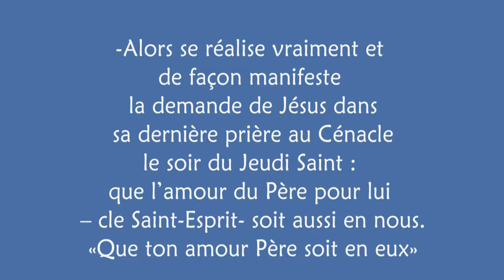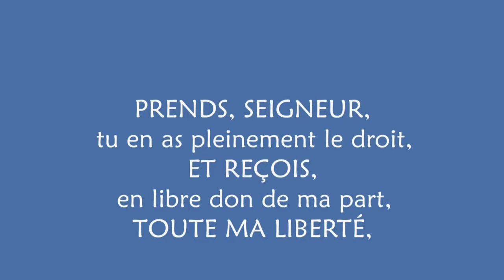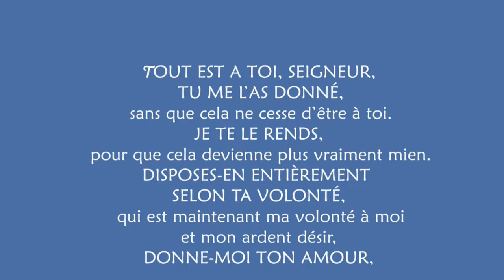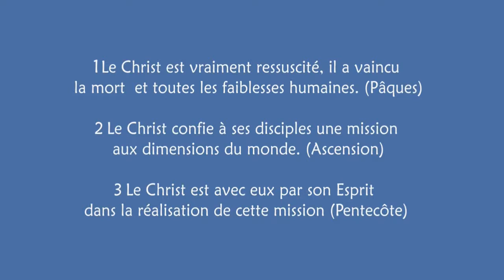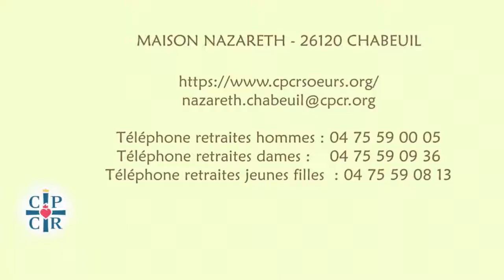Cinquième semaine de Carême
"Tout dans ma vie et ma vie elle-même, vient de Dieu"